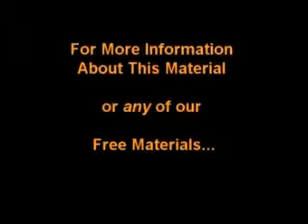Free From The Law of Sin & Death.mp4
Does grace do away with the law? If you keep the law, have you "fallen" from grace?

Most people are confused by those who claim to expound the words of Paul. You may hear one group quote one set of scriptures telling of the law, and another group quoting verses mentioning grace. That is the wrong way to study the Bible. All scripture is given by inspiration.

What does "grace" mean? Webster defines it as mercy, favor, unmerited kindness, an exemption or pardon as from a penalty.

It is by grace, the underserved pardon of God, that you are delivered from the penalty of sin - Romans 6:23. Christ paid the penalty in your stead. If you accept the grace of God, who permitted His Son to die in your stead, to free you from sin, then you are under grace. You are under an unmerited pardon, not "under the law."

"What then? Shall we sin (that is transgress the law - I John 3:4) because we are not under the law, but under grace?" Romans 6:15. That is what Paul asked! Shall we sin - shall we break the law? Remember, sin is the transgression of the law.

What is Paul's answer? "God forbid." "How shall we, that are dead to sin (transgression God's law), live any longer therein?" (Rom. 6:1-2.) If we are under grace, the pardon of God, we are not to live in sin; we are not to break God's law. If we break God's law by sinning, then we come under the law. It is over us. It has a claim on our lives. It is only those who keep the law that are not under the law; it has no claim over their lives.

Grace does not do away with the law; it pardons our sin, making it possible for us to keep the law through the Holy Spirit that is given to those that obey God - Acts. 5:32.

Wouldn't it be ridiculous for a judge to grant a pardon to a criminal and then tell him to commit the same crime again? Yet that is exactly how ridiculous most people make God's grace. They turn the grace, the pardon of God into lasciviousness, license to do evil.

If grace could abolish the law, then there could be no more sin, because there is no sin where there is no law (Rom. 4:15). And if there were no sin, there would be no need for grace, no pardon of God - to deliver us from the penalty of breaking the law.

Christ died in your stead and mine so that we could obey God unto righteousness and not serve sin. As long as we were under the claim of the law because of transgression, sin had dominion over us, we were its slaves. But now we are free to obey the law unto righteousness (Rom. 6:16).

Everyone has sinned and cut himself off from God. "But your iniquities have separated between you and your God, and your sins have hid his face from you, that he will not hear" (Isa. 59:2).

God hears not sinners (John 9:31). He will have no fellowship with those who sin. He hears only those who do righteousness. But if everyone has sinned, then there must be a way for sinners to come to God, or else we could never become righteous. How can sinners seek God? The prophet Isaiah tells us the way sinners come to God. "Seek ye the Lord while he may be found, call upon him while he is near." But how do we call on God? How do we seek Him? "Let the wicked forsake his way, and the unrighteous man his thoughts: and let him return unto the Lord, and he will have mercy upon him; and to our God, for He will abundantly pardon" (Isa. 55:6-7).

A person must repent of transgressing God's Law, and accept Jesus Christ as Saviour from its penalty. Christ is the way. That's how you can come to God. Forsake the way you have been living, start to obey God. Once you repent of going the wrong way you are no longer a sinner in God's sight. He will hear you and give His Holy Spirit to you, if you obey Him (Acts. 5:32). You must be willing to forsake your ways and thoughts and go the way of God. Then He will hear you because you "keep the commandments and do these things that are pleasing in His sight" (I John 3:22).

What Does "Not Under The Law, But Under Grace" Mean?